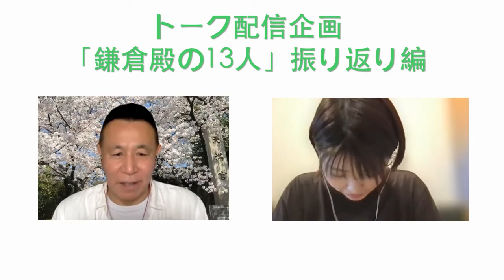梶原さんと大河トーク！#15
※この動画はDMMオンラインサロン『クリエイティブ農場』にて
先行公開後に順次公開しております。
そのため、内容には時差が生じております。ご理解の程宜しくお願い致します。

第15回です！！
今回は「頼朝の最期」についてです！！
ついに、、、ついに頼朝がぁぁぁーーーっ！！
と、いう感じですよね🥺
度々のロスです。
頼朝のいなかった先週。
なんだかとってもぽっかり感。さみしい。
大泉洋さんの頼朝が見たいです。
何気に、義経ロスより、ロスかもしれません。個人的に。。
でも、義時がいるから！大丈夫さ！
第二章！これからの展開がたのしみです٩( 'ω' )و

今後もお楽しみいただけますと幸いです🌟

オンラインサロンでは、梶原さんの音楽ライブやイベント密着動画も配信中！

株式会社Studio-884.Pro
おかげさまで20周年を迎えました